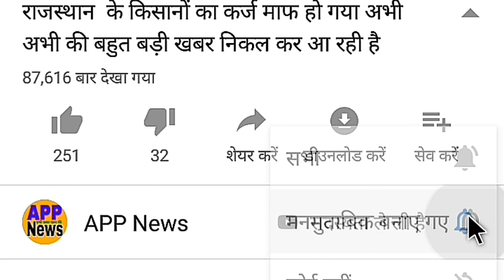पहली पारी में जसप्रीत बुमराह की अच्छी गेंदबाजी मोहम्मद शमी ने की किया कमाल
1.INDIA vs SOUTH AFRICA
2. India vs South Africa 1st Test
3. IND vs SA LIVE
4. IND vs SA 1st Test
5. India vs  SA 1stTest Highlight
6. IND vs SA  Review 1st Test
7. India vs South Africa 1st Test Playing XI
India South Africa Ka Match India South Africa Highlights
8."Live: IND Vs SA | Live Scores and Commentary |